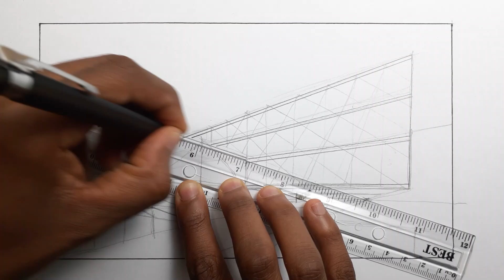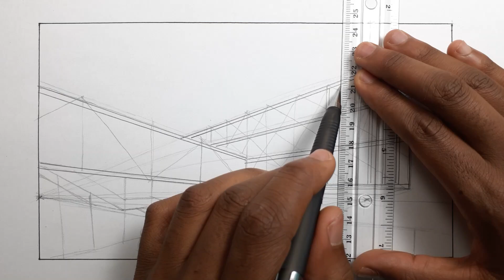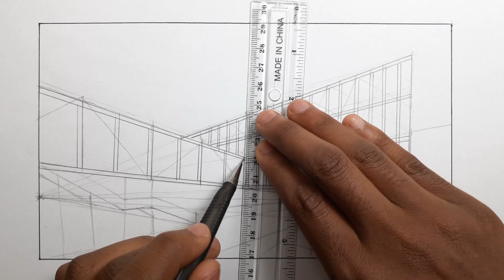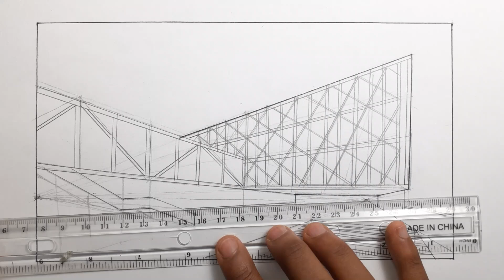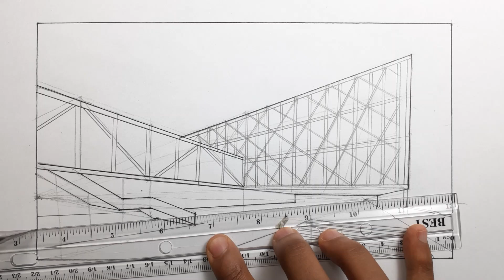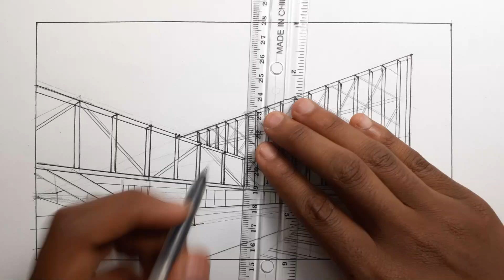From Flat to Fabulous: 2-Point Perspective Drawing Made Easy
Unlock the Secrets of Two-Point Perspective!

Join me in this step-by-step tutorial where we dive into the fascinating world of two-point perspective drawing. Whether you're a beginner or looking to refine your skills, this video will guide you through the essential techniques to create stunning, realistic artworks.

In this video, you'll learn:

The fundamentals of two-point perspective
How to locate vanishing points and horizon lines
Tips for creating depth and dimension in your drawings
Techniques to apply perspective in urban and architectural scenes
Grab your sketchbook, and let’s transform flat drawings into eye-catching masterpieces!

00:00 introduction
00:30 beginning
03:55 making rough lines straight
13:27 adding shades and shadows